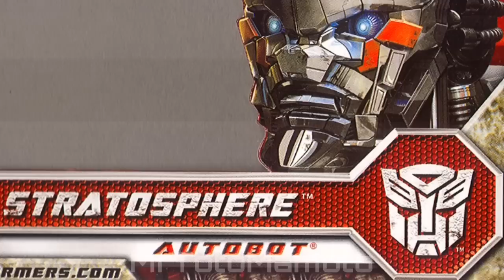Todos los Transformers que saldrán en Rise of the Beasts / Noticias / TF 2023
Todos los Transformers que saldrán en Rise of the Beasts

Hola gente, en este video veremos todos los transformers confirmados en salir en rise of the beast, gracias a los artes de personajes.

Muchas gracias.